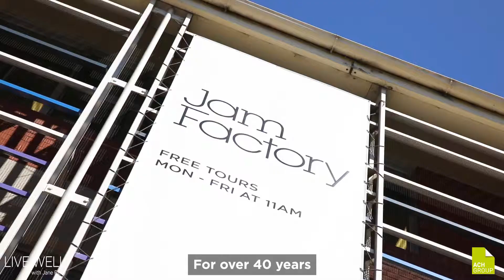ACH Group JamFactory Live Well with Jane Reilly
ACH Group Ambassador Jane Reilly stopped in to find out how ACH Group’s ceramics classes for people living with neurological conditions are promoting positive brain health and leading to new friendships. The classes, held at Adelaide arts studio JamFactory, are run by professional artists and offer the opportunity for people to learn new skills in a warm and welcoming environment.